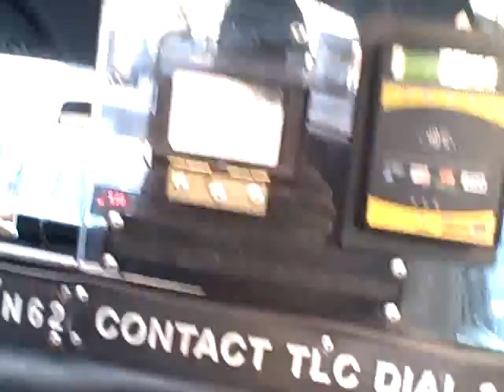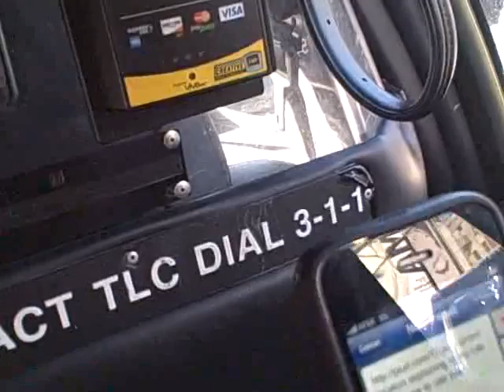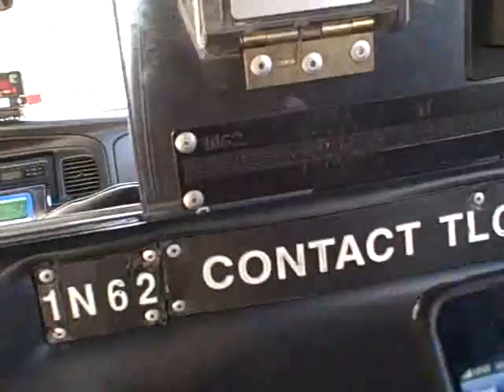Explaining How to Use Twitter to my NYC Cabbie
I also tried to help him with an idea of how he could make more money as a club promoter using Twitter.  Same lesson as always -- create content that's valuable (locations of NY's best clubs) and promote events.